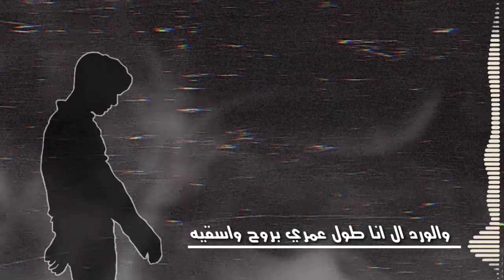قصيده آخر كلام هقولهولك لأول مره بالكلمات للشاعر مصطفي متولي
أنا لا أمتلك الموسيقي المستخدمه في هذا الفيديو